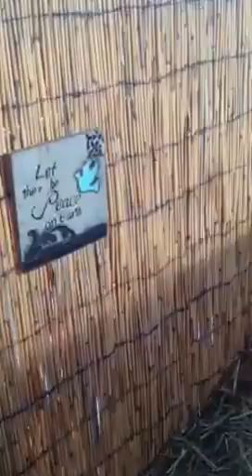Quails eating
See above